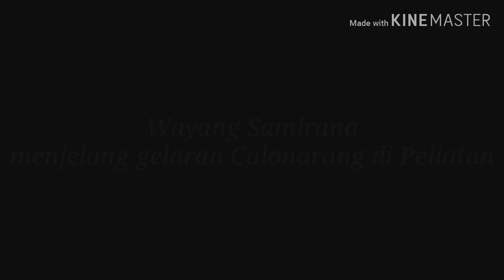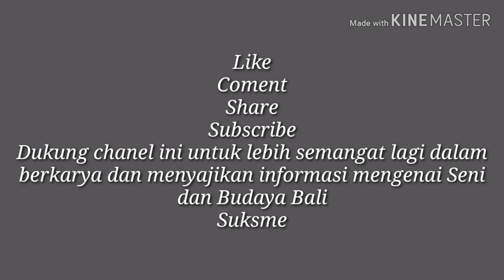Wayang Samirana dan Upacara langka di Desa Peliatan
Upacara yang jatuhnya ratusan tahun sekali ini, merupakan upacara yang mengawali gelaran Dramatari Calonarang, dimana semua Sesuhunan mesolah Napak Pertiwi, sebagai proteksi bagi masyarakat dari segala hal yang bersifat negatif. Upacara ini dilaksanakan bertepatan dengan sasih kaenem.